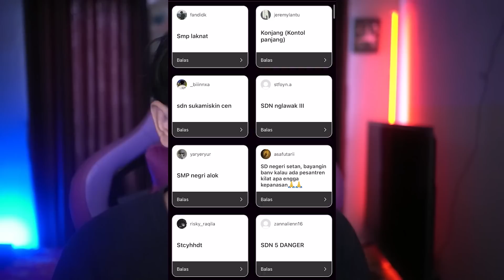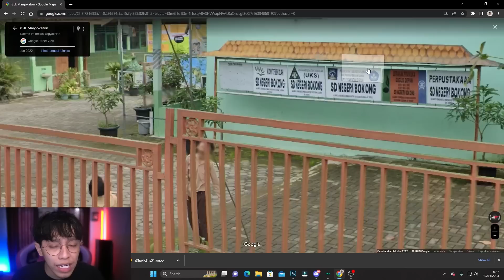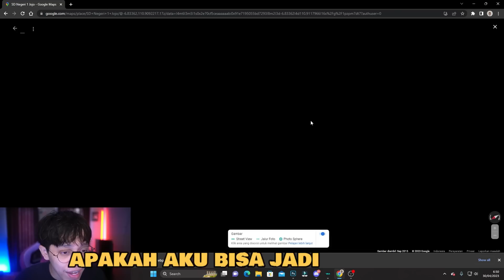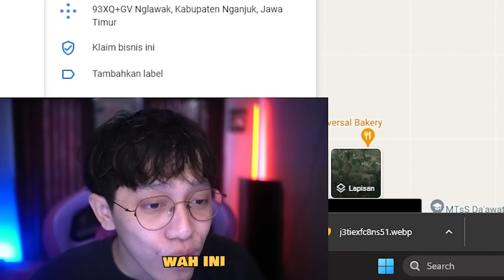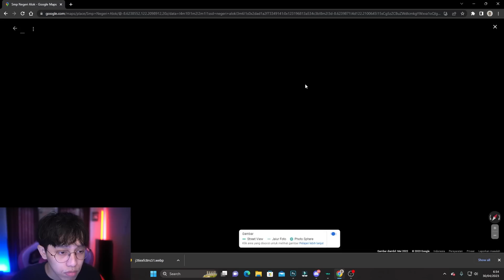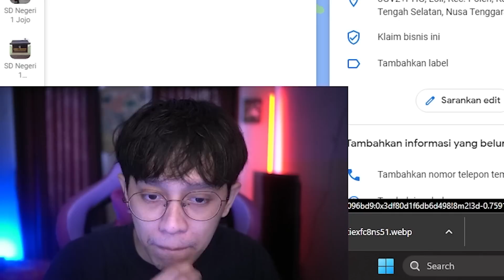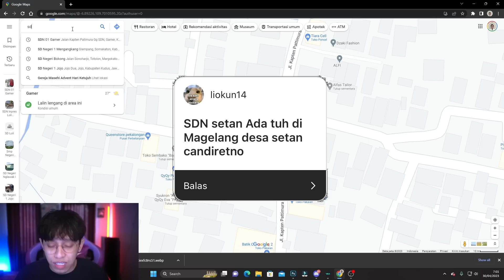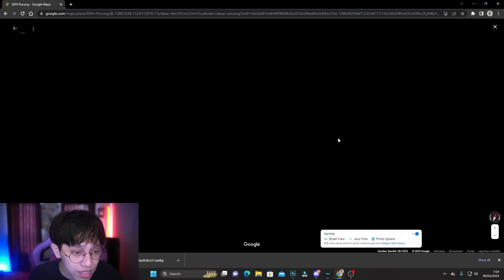TERNYATA NAMA SEKOLAH INI ANEH DAN UNIK?? 😧😧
Kamu bisa follow aku di

Specs :
- Processor : INTEL CORE i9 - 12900F
- VGA : RTX 3090 TI
- Memory : VEGEANCE 32 GB
- Motherboard : ROG STRIX B660-G
- Power Supply : CROSSAIR 1200 HX 80+ PLATINUM
- Cooler :  LIAN LI GALAHAD 360 WHITE ARGB 360MM LIQUID AIO CPU WATER COOLER
- Storage : ADATA SX8200PRO 256GB (SSD) + SEAGATE 2 TB SATA3 - BARRACUDA SERIES (HDD)
- Case : LIANLI SL120 O11 DYNAMIC RAZER
- Main Monitor : VIEWSONIC XG2405 144Hz
- 2nd Monitor : AOC 24G2E5
- Game Console : REXUS SERIES

Audio & Streaming Equipment :
- Streamdeck : ELGATO STREAM DECK
- Capture Card : Elgato Cam Link 4K & Elgato HD60s
- Main Camera : LOGITECH BRIO 4K
- Secondary Camera : Sony a6400 + ZEISS 16 MM
- Microphone : HyperX Quadcast USB Condenser Gaming Microphone
- Microphone stand : THRONMAX ZOOM S3
- Headphone : LOGITECH G PRO X
- Speaker : LOGITECH Z120
- Lightning : Godox Lightning ES45 (KIRI DAN KANAN)
- Keyboard : NOIR KEYBOARD N2 dan KEYBOARD PORNO
- Mouse : LOGITECH PRO WIRELESS
- Deskmat : CYROSH PERIPHERAL
- Chair : FANTECH MYTHIA BATFORD EDITION